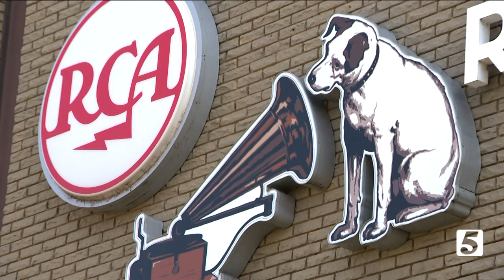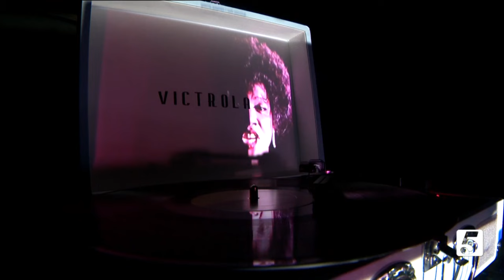'I Will Survive' singer Gloria Gaynor premiers film at Nashville Film Festival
The Nashville Film Festival is officially underway, and with it comes a visit from the singer of one of the most iconic hits of the 70s. Nashville now plays an important role in that singer's story.